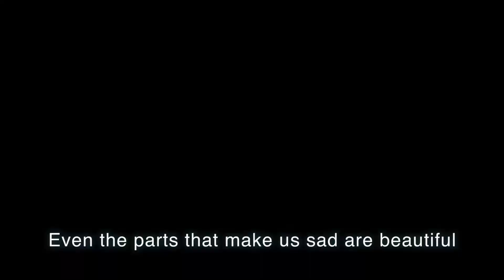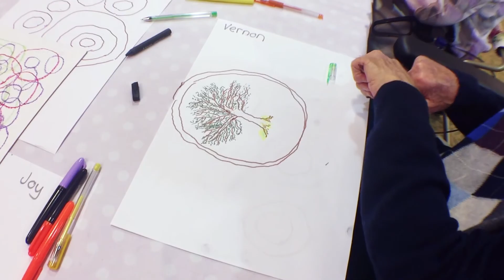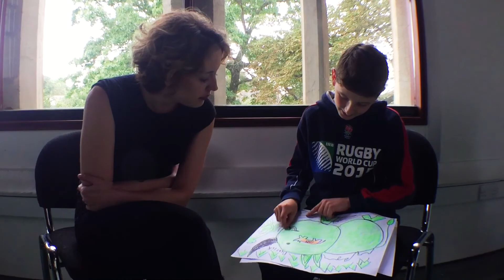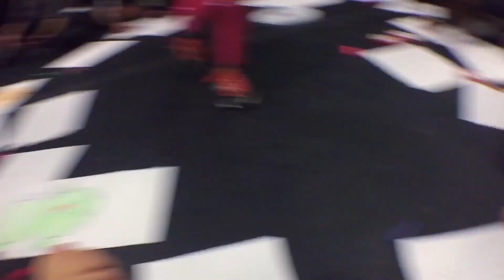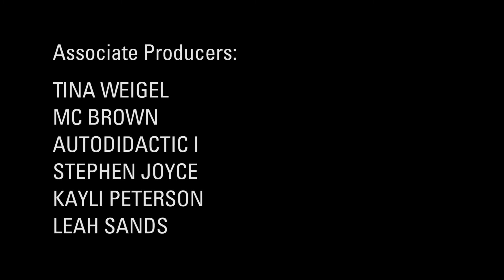Full Circle: Sunrise + Trestle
In which Colin and I make full-length Bourdain-style videos with an iPhone, just for the art of it. Here's our 2nd UK episode. This time we visit Sunrise Senior Care Center and Trestle Theatre Co, both north of London. We had no idea a simple circle workshop would affect us so profoundly.